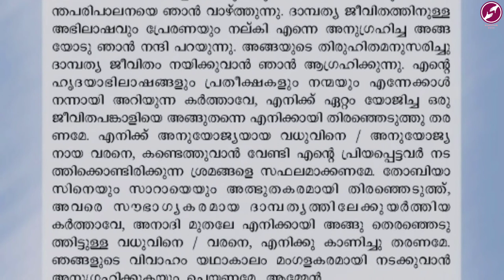വിവാഹം നടക്കുവാനുള്ള പ്രാർത്ഥന | Malayalam prayer for marriage | Bethlehem Voice.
christian malayalam prayer.